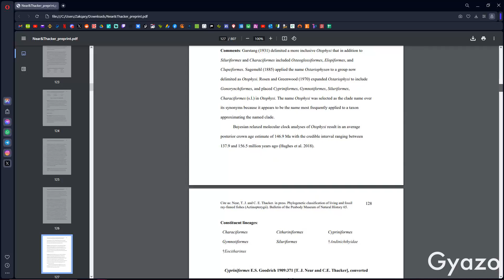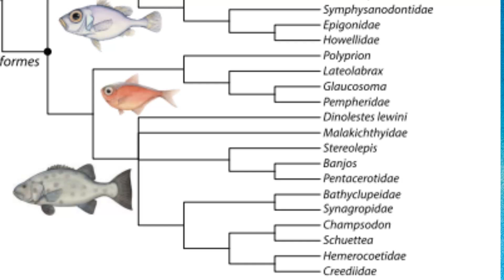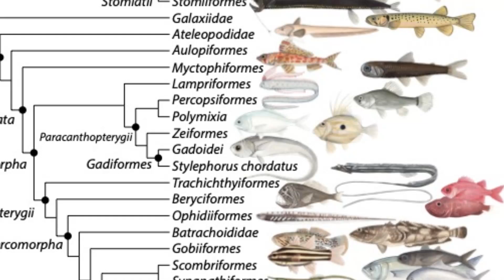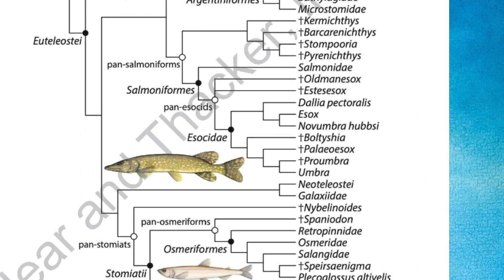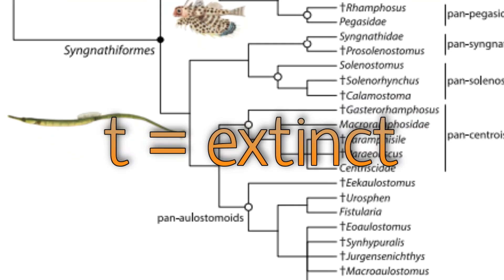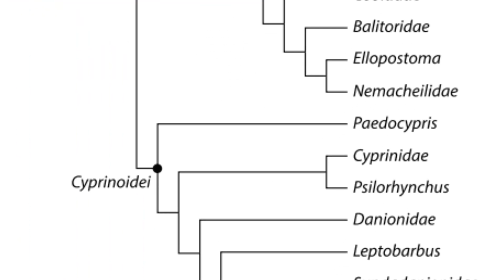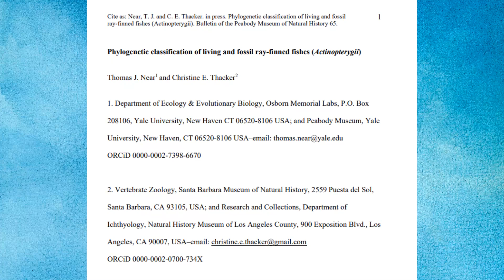Everything We Know About Fish Just Changed